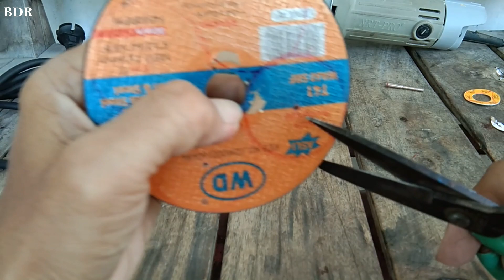Cara membuat mata gerinda mini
membuat mata gerinda mini ,bingung kehabisan mata gerinda mini  sementara di toko jarang yang menjual mata gerinda mini ,ini solusinya tutorial cara membuat mata gerinda mini dengan cara manual kita bisa membuatnya bahan dan alatnya cukup sederhana
- Mata gerinda potong besar
- Gunting
- Ass pemegang mata gerinda mini